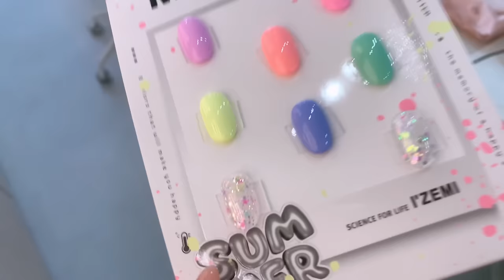Nail Vlog | 성수기시작! 네일샵브이로그 (아이즈미 여름신상젤, 친구손에 네일 시술영상, 자주 놀러오는 만두씨, 네일창업반 수강기록)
안녕하세요 :)
여름이 다가오면서 네일샵은 성수기가 시작되었네요!
덕분에 바쁘고 즐거운 하루를 보내고 있어요

다들 더위 조심하세요

시술사진과 가격정보는 인스타그램 '디어슈블링네일'에서 보실 수 있습니다